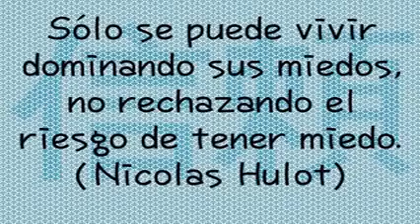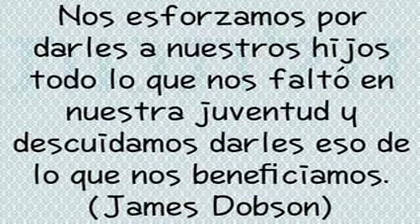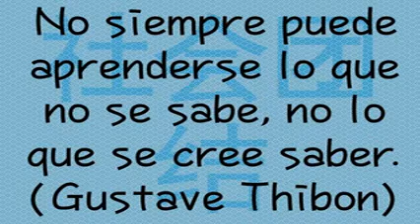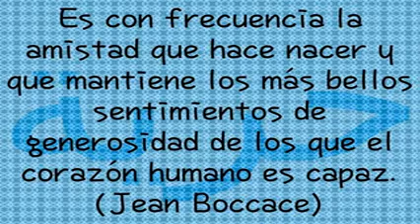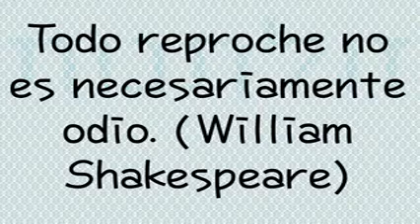Frases para una nueva humanidad - 03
Aprenderlas para repetirlas, es convertirse en un perico que no es consciente de lo que dice; leerlas para olvidarlas, es ni siquiera haberlas leído; ver en ellas el propio pasado y el futuro, es lo único que vale la pena.